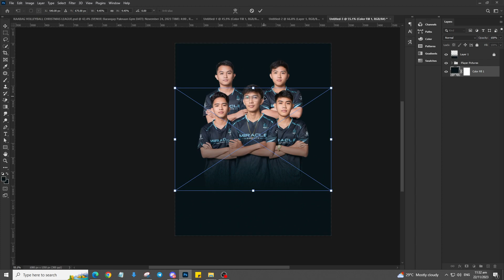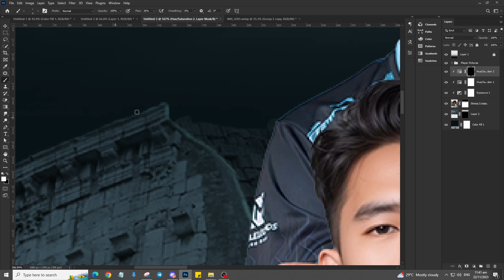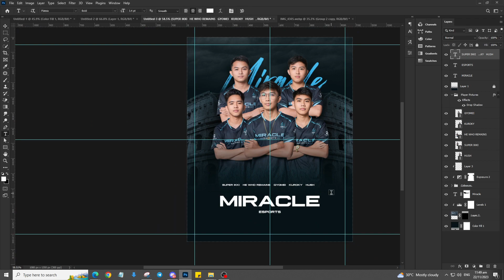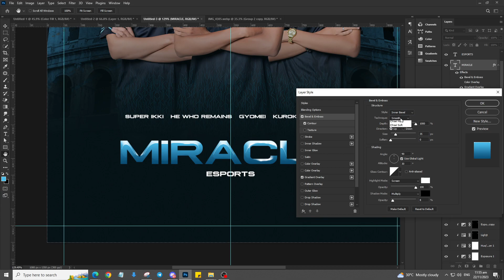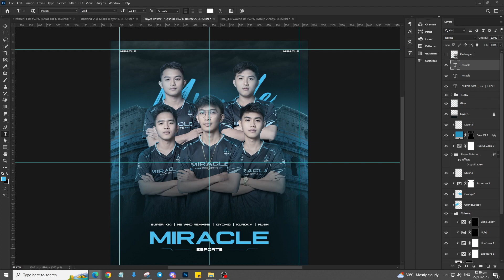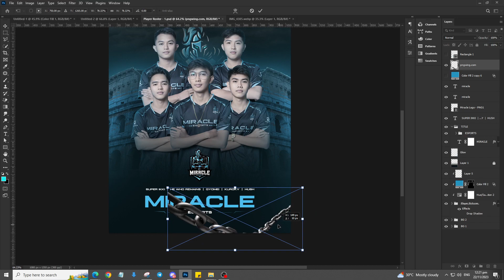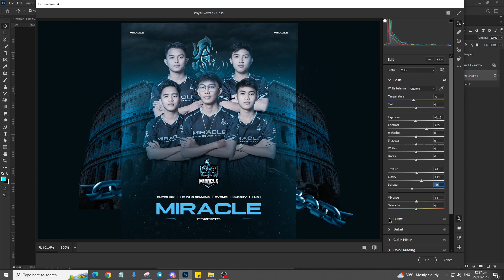How To Create MLBB Esports Roster Poster in Photoshop 2022 | SPEEDART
Hi guys, did you enjoy watching?

Follow my other accounts/projects/recent works!